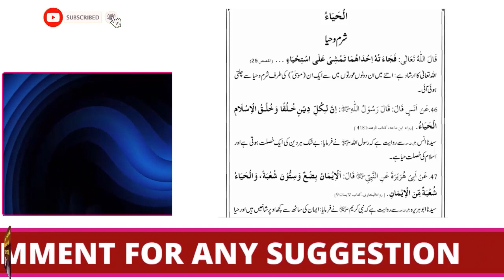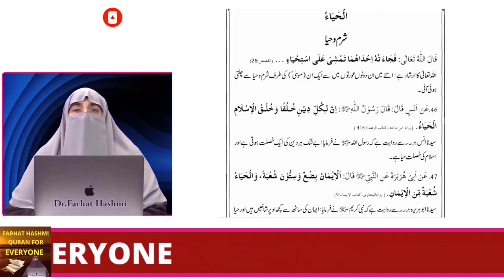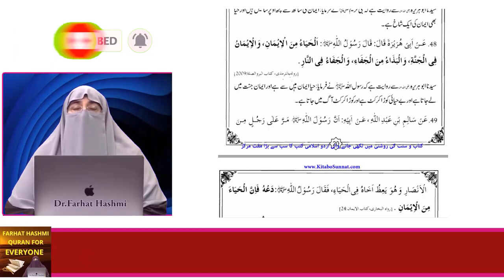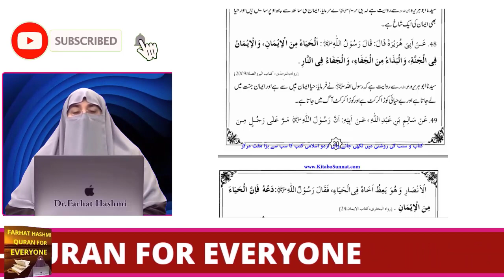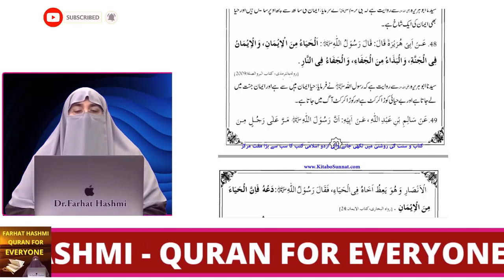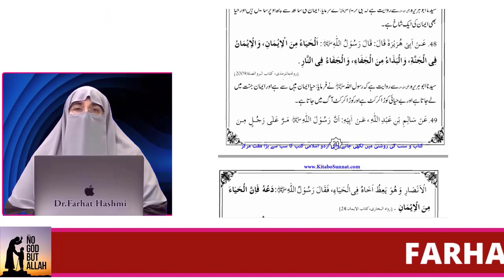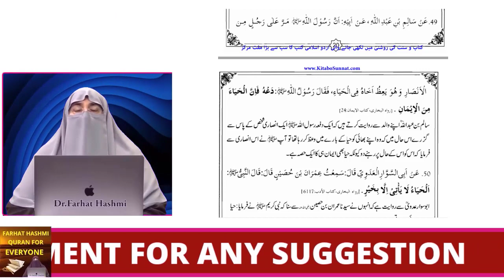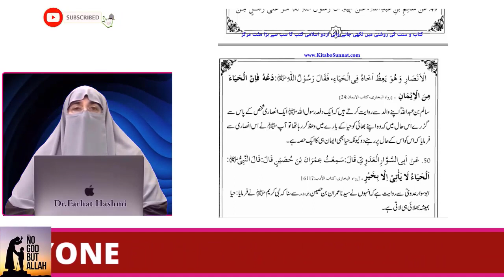Sharm o Haya ki ahmiyat or be hayaei ki muzammat ka bayan | Husn e Akhlaq | By Dr Farhat Hashmi